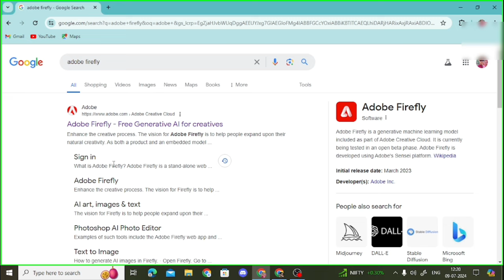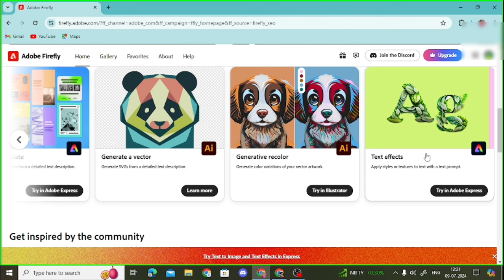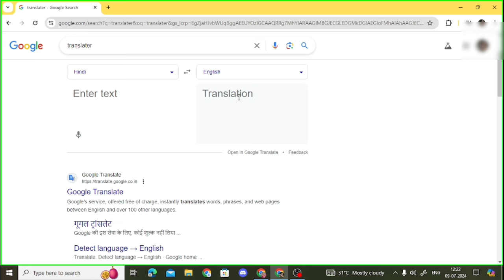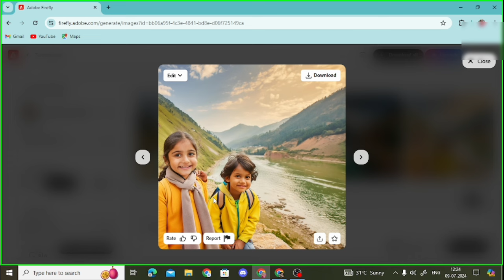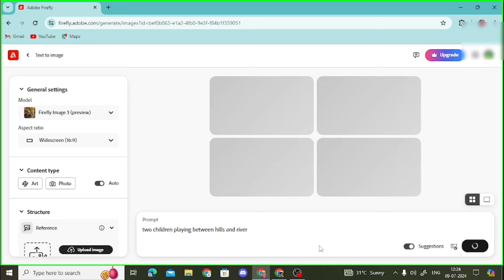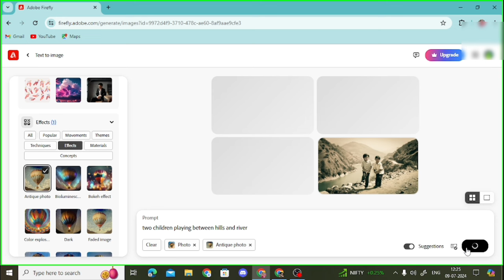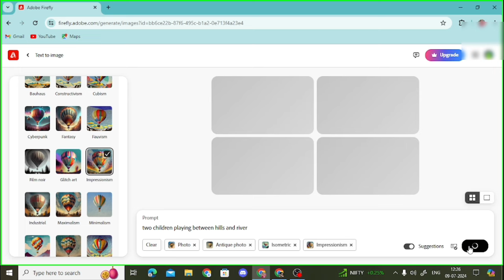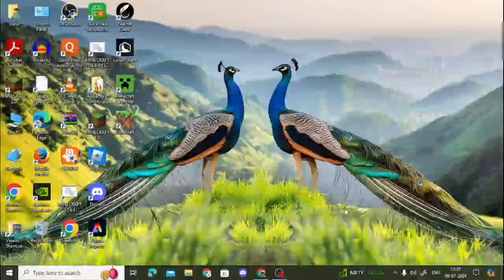OMG 🔥Adobe Firefly and Generative Fill | Adobe Firefly Kaise Use Kare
Adobe Firefly Ek artificial intelligence text to image generator tool hai jiske andar new generative fillfeature hai Jo abhi Adobe Photoshop beta Meinhi available hai lekin AAP ise apne Google Chrome browser Mein bilkul free use kar sakte ho is video Mein hum Jane Vale Hain Adobe Firefly or generative fill ko Google Chrome browser Mein free Mein kaise use karte Hain